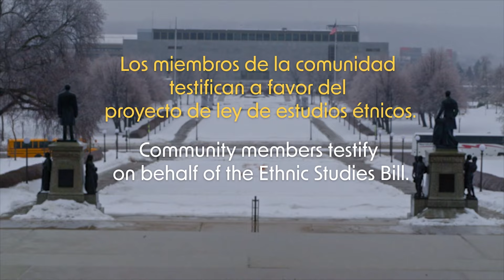A Look at Testifying for an Ethnic Studies Curriculum In Minnesota Schools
In the 2023 Minnesota legislative session, students and educators testified about the need for ethnic studies in schools. Minnesota lawmakers ultimately passed a law requiring schools to include ethnic studies concepts in social studies curriculum by the 2026/27 school year.

Discover more about the importance of ethnic studies in education by streaming “Profe” for free on the PBS App.

"Rara vez me veía a mí misma en el plan de estudios". En la sesión legislativa de 2023, estudiantes y educadores testificaron sobre la necesidad de estudios étnicos en las escuelas. Los legisladores de MN finalmente aprobaron una ley que requiere que las escuelas incluyan conceptos de estudios étnicos en el plan de estudios de estudios sociales para el año escolar 2026/27. Descubra más sobre la importancia de los estudios étnicos en la educación transmitiendo "Profe" en la aplicación de PBS.